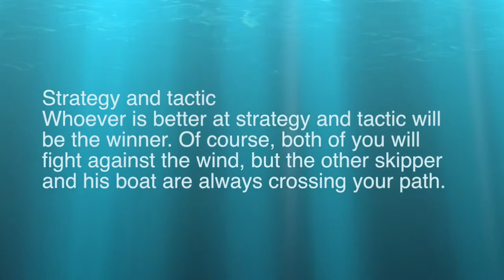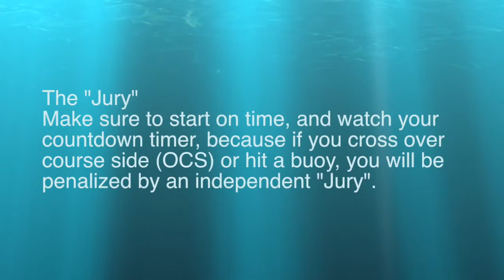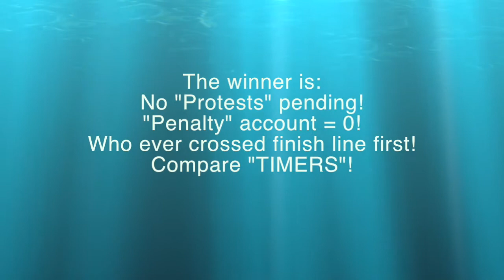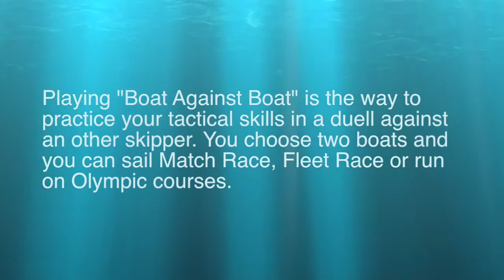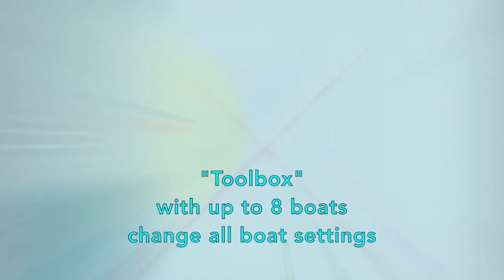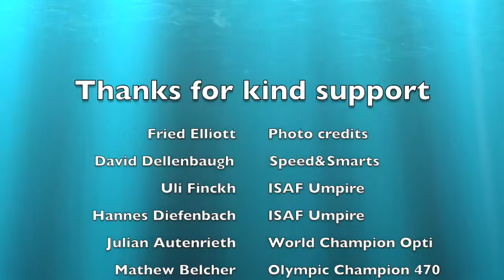Tactical Sailing - First steps - Boat Against Boat - Lesson 2 of 3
A tutorial of the game "Boat Against Boat". See explanations, feature and options you can play with.  Bring a friend and start a race, Boat Against Boat, consider ISAF rule of Right of Way. If a protest occurs, negotiate situation and adjust penalty accounts.Watch some tricks to become a winner on all levels of Wind 1x1, 2x2, ... up to 8x8.